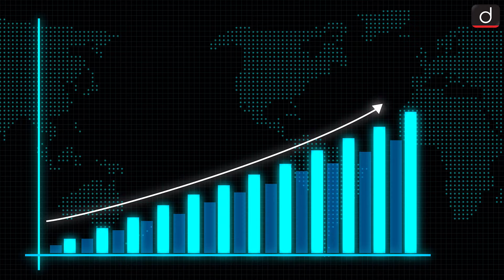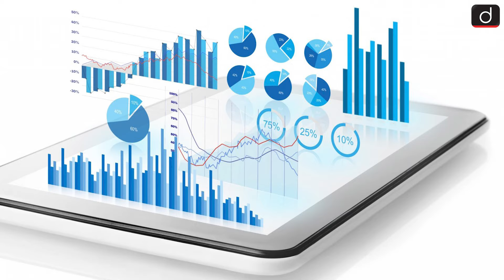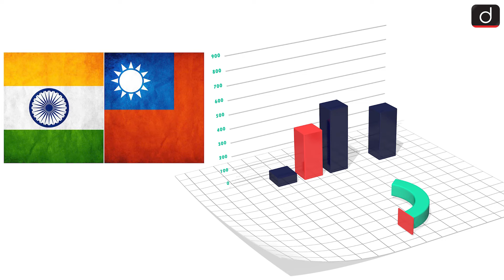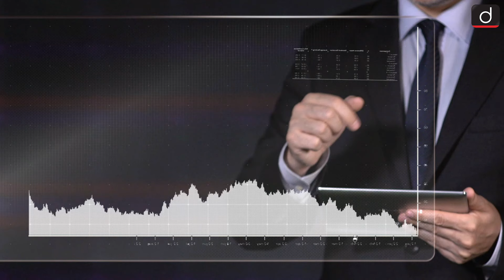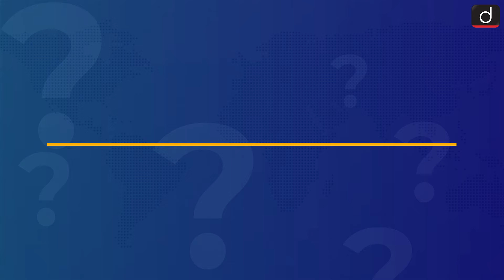The China-Taiwan Conflict: Global Politics | Around The World 7 Days | Drishti IAS English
In this episode, we delve into the complex and evolving relations between China and Taiwan, focusing on the historical context, current tensions, and strategic importance of Taiwan in global geopolitics.